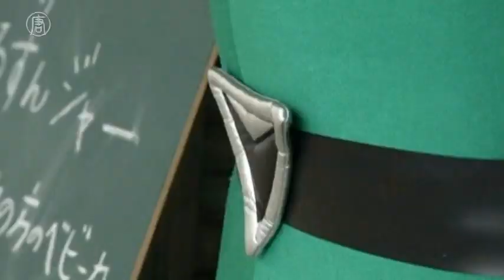Super Hero in Tokyo Subway Station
With great power comes great responsibility - or so thinks one 27-year-old Japanese, who dons a superhero costume to wait by the stairs of subway stations, lending his strength to the elderly, people lugging heavy packages and mothers with prams.

Dressed in a green suit with silver trim, his eyes visible behind the mesh of a matching green mask, Tadahiro Kanemasu is the man behind the Carry-Your-Pram-Ranger as he prefers to be called in Japan, as he prefers to keep his identity hidden locally.

He has spent three months helping people at a station in western Tokyo, which like many in the city has neither elevators nor escalators and a long flight of dimly-lit stairs.

Hauling luggage up two flights of stairs is heavy-labour for many.

Kanemasu admitted that he got off to a bit of a rocky start.

The people he was trying to help were suspicious of his seemingly good intentions, but slowly warmed up to him after three continuous months of community service.

Children generally gravitate towards him when the see their local superhero costume.

Some look on quizzically but most walk up to him for photographs.

Kanemasu pointed out that Japanese, as a people, in general feel ashamed to ask for help.

Inspiration came from the children he met at his job at an organic greengrocer's, which also prompted him to adopt the colour green for his costume.

He picked up the green Power Rangers suit, and two spares, at a discount store for 4,000 yen ($40.95) each.

Hayato Ito, who works with Kanemasu at the restaurant-cum-organic food store, was out shopping when he bumped into his superhero colleague.

Ito said that his colleague's kindness to others over the years meant his metamorphosis had not come as a complete surprise.

"There were signs of this from a long time ago, but finally he really flowered as a hero," he said.

Since his time is limited due to his regular job at the grocers, he hopes to form a 'power ranger' unit to help the community out.

Rumours are rife that candidates for the pink and red power rangers have surfaced, according to his colleague, Ito.